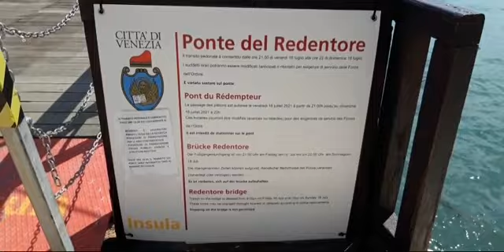Feast of Redentore in Venice || Floating Bridge || Koolz Channel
FEAST OF REDENTORE IN VENICE
Floating Bridge

The Feast of the Redeemer is a festival that is particularly popular with Venetians as it combines with a religious theme with a spectacular celebration that attracts thousands of visitors.
The Feast of Redentore is a tradition that dates back to 1577. It was first held to celebrate the city's deliverance from a terrible plague and the construction of  Palladio's "Redentore" (Redeemer) Church. The Church, built on the island of the  Giudecca, can still be reached by pilgrims during the festival by means of an impressive 330-metre- long pontoon bridge.